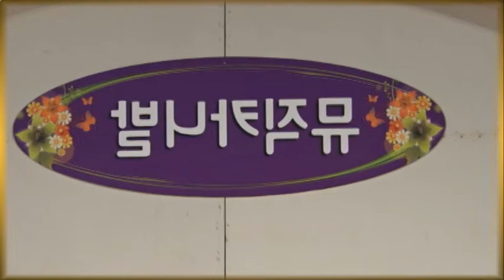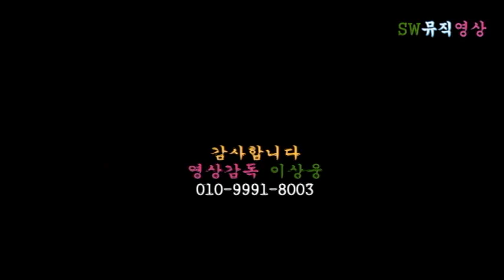가수 김진희-당신은 모범기사(작사/작곡:김진희)_아이넷TV_뮤직카니발_동대문구민회관_영상감독 이상웅-2015.08.06 .